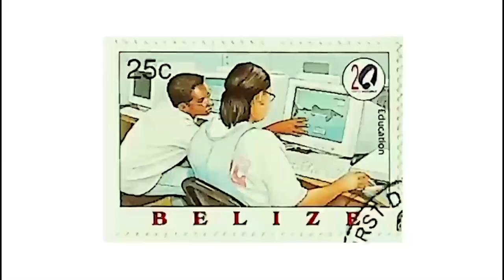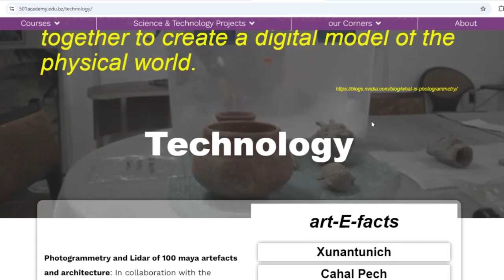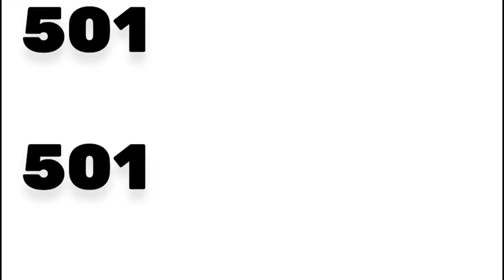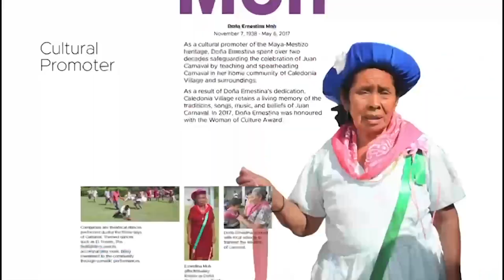An Online Platform for Education on Belize’s Legacy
The Ministry of Education, Culture, Science and Technology has launched an online platform that brings Belize’s ever-evolving history at your fingertips. Access 501 features fifteen categories of Belize’s rich heritage, ranging from reading material to technology, music, cultural videos and the environment. It is described as a revolutionary tool for everything Belize, inside and outside the classroom. A launch ceremony was held in Belize City. News Five’s Paul Lopez reports.